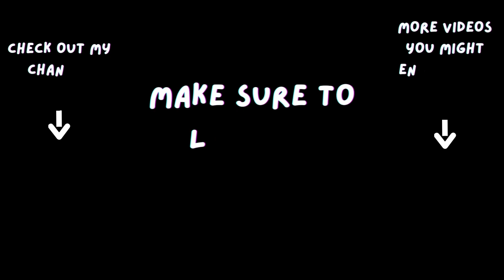What if Sukana vs Naruto happened || Naruto vs Jujitsu Kaisen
Who's going to win???

I have added new characters into the game so expect more and more crazy and insane fights I hope you all enjoy!!!

This is from a game called Stardust Ultimate it's an amazing game and you should all check it out its amazingly made.

Sukana vs Naruto (cannon btw)